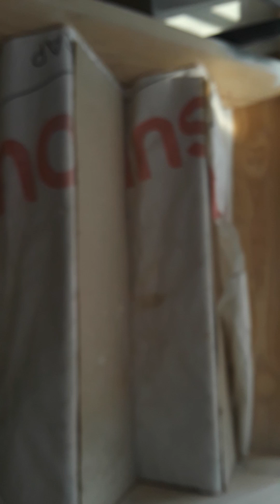2Rock Pits vs 1Dirt Pit 2is better than 1!